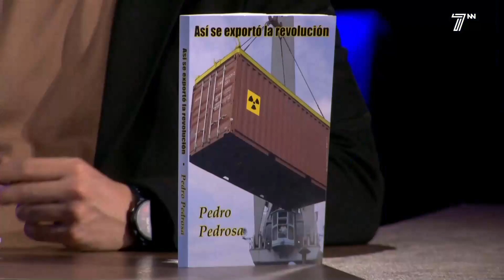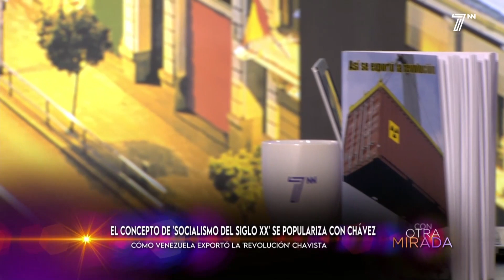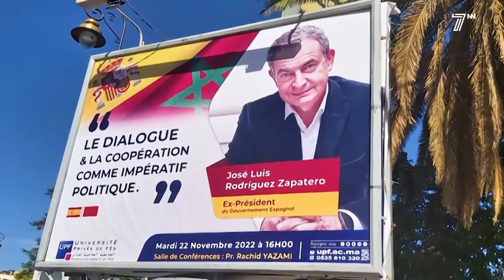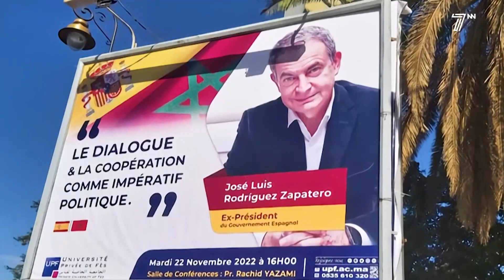Con Otra Mirada 31-1-2023 7NN: Cómo Venezuela exportó la 'revolución' chavista (Pedro Pedrosa)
Hasta la llegada de Hugo Chávez al poder, Venezuela era una potencia en Hispanoamérica, gracias a su situación geográfica y del petróleo. Chávez, primero, y Maduro después tiraron todo por la borda y exportaron su revolución a otros países de Hispanoamérica y de inspiración para la creación de Podemos en España. Pedro Pedrosa acude al plató de Con Otra Mirada, el programa de 7NN presentado por Javier Villamor, para hablar de Venezuela y de su libro "Así se exportó la revolución".